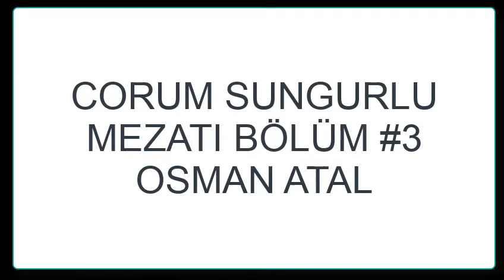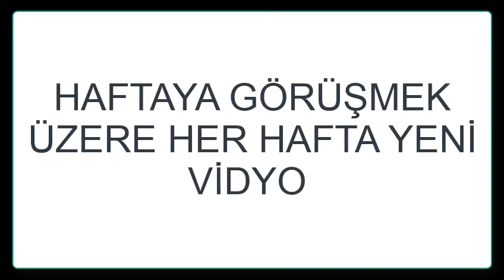CORUM SUNGURLU MEZATI BÖLÜM #3 HER HAFTA YENİ VİDYO